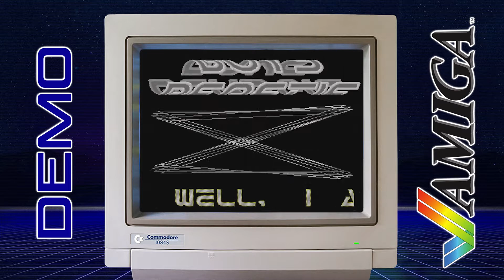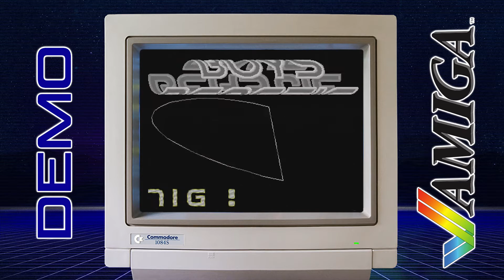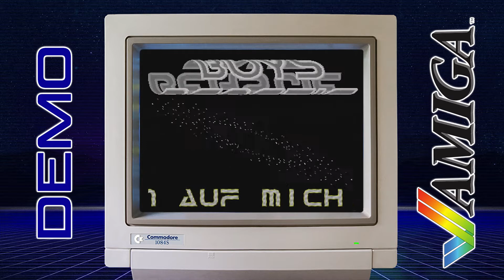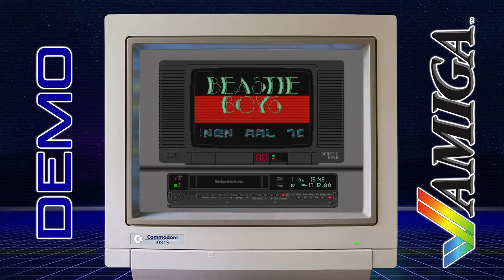Beastie Boys - Megademo - HD Quality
Beastie Boys was a German-based C64 and Amiga cracking and sometime demo group, which also had several subgroups throughout its existence.